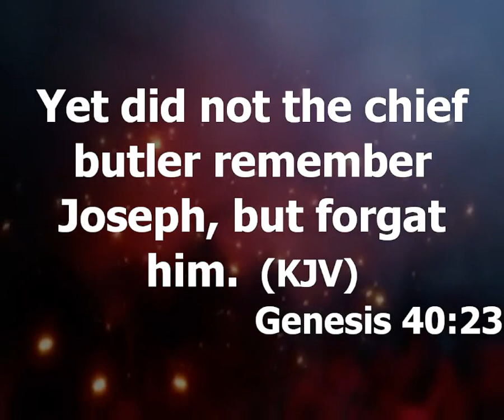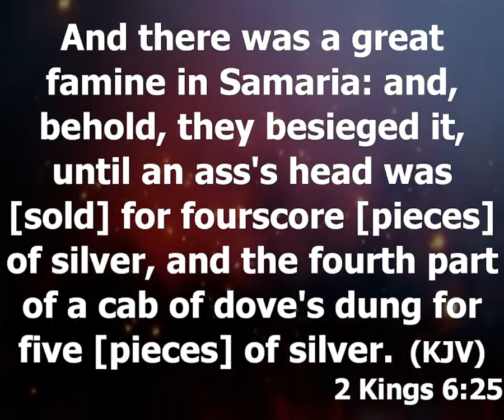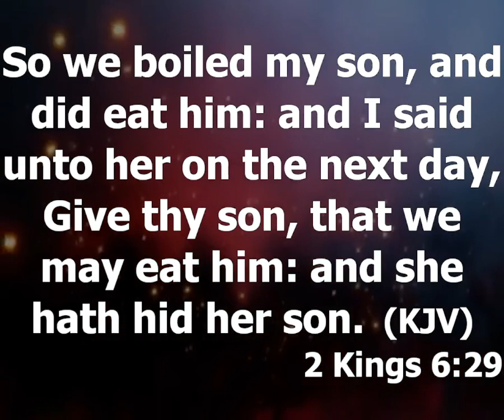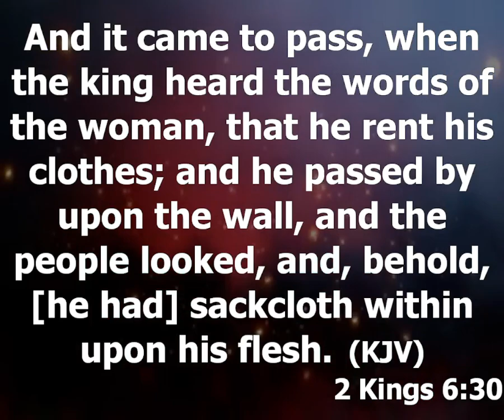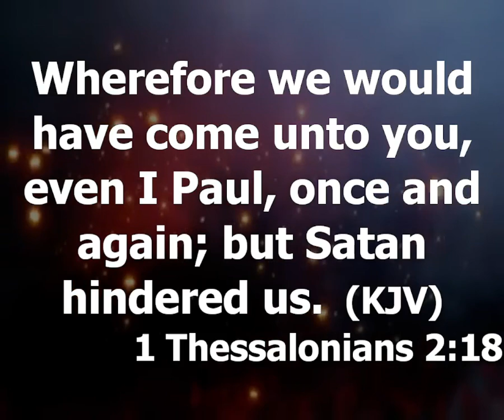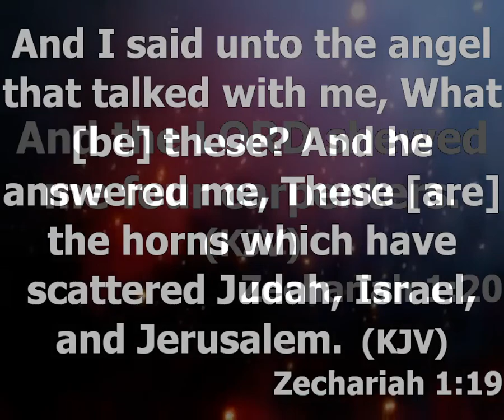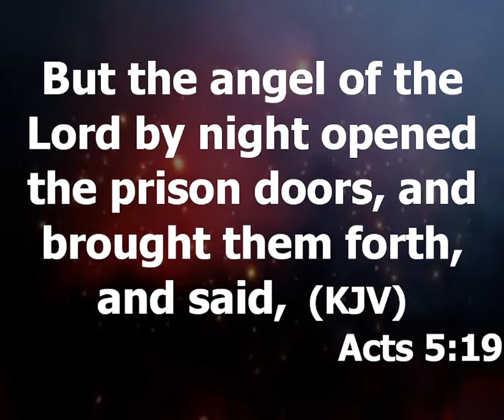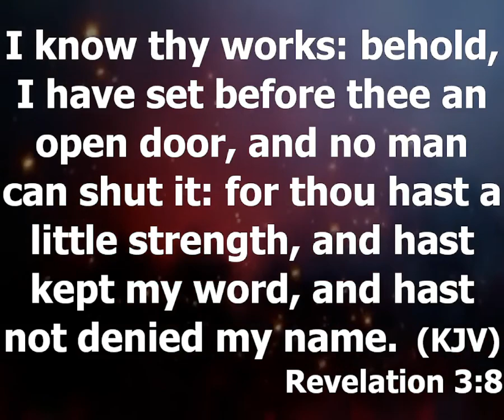Open doors | Pastor Princewill Afolabi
Topic: Open doors

Every thing thing in this life has door

Why Are Peoples Door Closed?

1. To make life difficult
2. To not receive help

A Person Door Can Be Closed By 4 Sources:

1. a person door can be closed by God

- When God is the one closing the door, it is because if he opens that door, it can lead to a persons destruction
- God can close a persons door because of the bad thing a person has done in the past and he wants to use that as an avenue to call the person back to him

2. A person can close his own door by his own ignorance

3. Envious People.  These people speak bad against you because they don't want you to succeed more than them

4. The devil. 1 Thessalonians 2:18

Prayers

1. I command every battle blocking my way, seize now in the name of Jesus

2. Every evil cloud blocking me from being remembered for good, move away now in the name of Jesus

3. Zechariah 1:18-21, Every horn scattering the good thing am building, preventing me from rising to the top, catch fire now in the name of Jesus

4. Every door closed against my destiny, be opened now in the name of Jesus

5. Every door closed against my helpers of destiny, be opened now in the name of Jesus

6. Doors of great opportunity, open for me now in the name of Jesus

7. Acts 5:19, Angels begin to open the door the wicked has shut against me in the name of Jesus

8. 2 Corinthians 2:12, O God open doors for me wherever I enter in the name of Jesus

9. Colossians 4:3, O Lord open door for my gift in the name of Jesus

10. Revelation 3:8, O Lord the door of good thing that no man will be able to shut, o Lord open for me in the name of Jesus